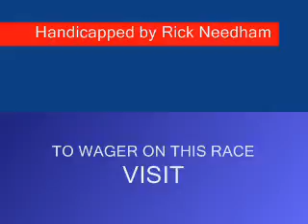Race of the Day - Yonkers Raceway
Race #5 - Yonkers - Friday August 22, 2008 - $58,000.00 White Plains Trot + bonus longshots from both Indiana Downs and Scarborough Downs.